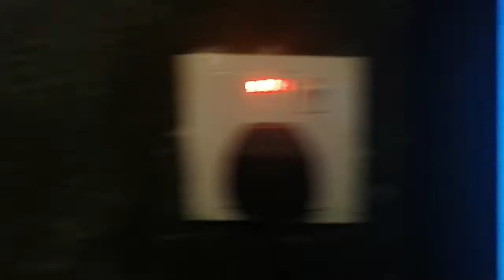NATIONAL AQUARIUM ABU DHABI UAE GERRY J GELLE JOURNEY